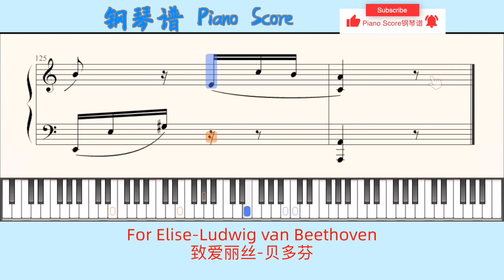For Elise-Ludwig van Beethoven🎹Piano Score钢琴谱 指法🎹致爱丽丝-贝多芬